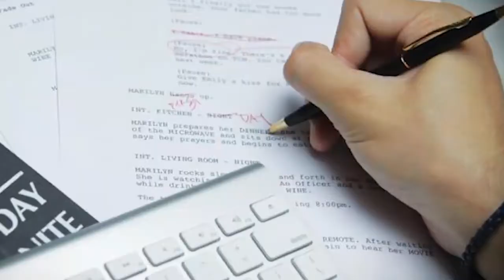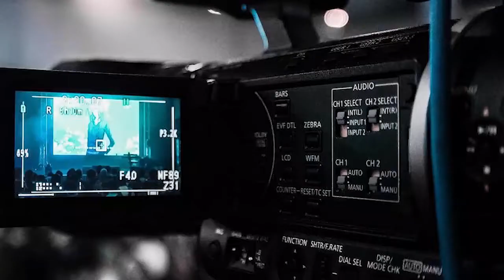Soldier 2 \ Full Movie Facts | Bobby Deol | Aryaman Deol | Abbas Mustan | Bollywood Star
Here are some amazing facts about the upcoming movie Soldier 2, starring bobby deol, Aryaman Deol and abbas mastan

0:00 intro
1:00 kya hai movie ki haas baate?

Soldier 2 is an upcoming film of Bobby Deol directed by Abbas Mustan. Film has introduced a new character into the story and is looking for the most suitable actress for the role. What is the role about and which actresses are roped in? Find out in our video.

Soldier 2 is an upcoming film of Bobby Deol directed by Abbas Mustan. But the biggest question regarding film is whether Dimple girl Preity Zinta return to industry by this film. Find out the answer in our video.

Description: soldier2 is the upcoming sequel of the 1998 blockbuster, soldier and this time too, actor bobby deol will be seen playing the main lead role in the film. Bobby deol has also been in news for his movie, apne2 which will be starring sunny deol, karan deol and actor Dharmendra too. Deol’s are finally back in the industry and are all ready to rock Bollywood again.

Anchor - Rohit Narwara
Script - Anukriti gahlout
Editor - Eva